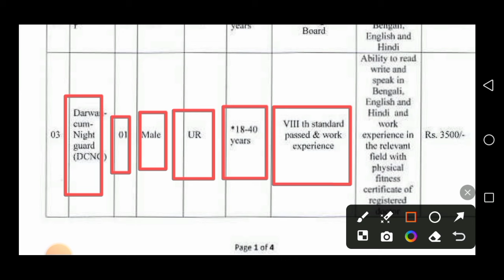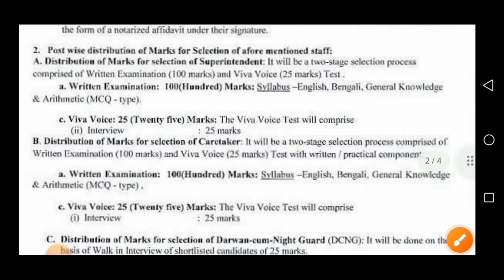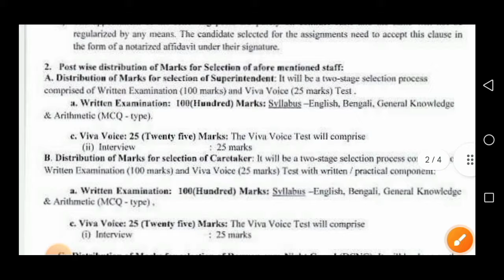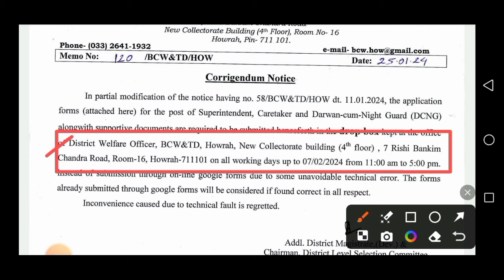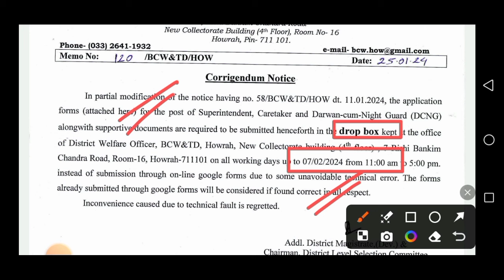রাজ্যে জেলা পরিষদে একাধিক গ্রুপ D নিয়োগের ফর্ম ফিলাপ 2024 | মাধ্যমিক/৮ পাশে | WB Panchayat Vacancy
officials notice link :-  telegram group

                    👇 YOUR QUERIES 👇

tax collector vacancy 2024
west bengal tax collector recruitment 2024
west bengal government jobs
10th pass tax collector recruitment
west bengal tax collector vacancy 10th pass
west bengal tax collector recruitment 2024 apply online
8th pass jobs vacancy
tax collector recruitment
bdo office tax collector recruitment
west bengal tax collector vacancy
west bengal tax collector recruitment